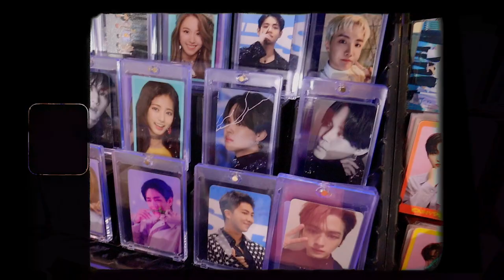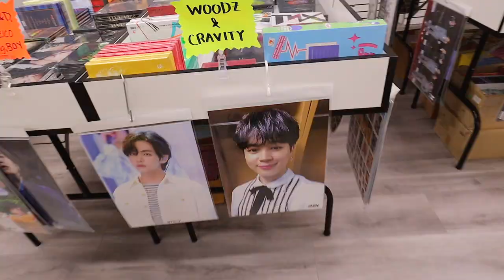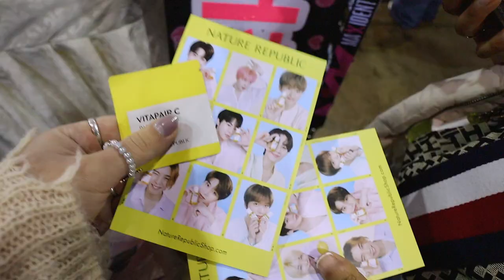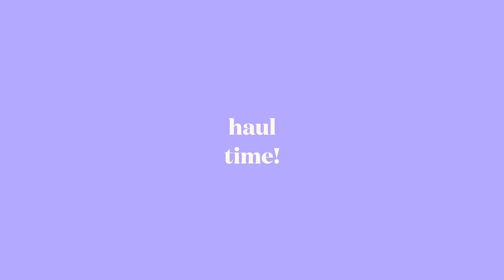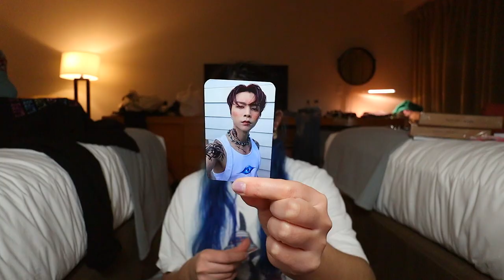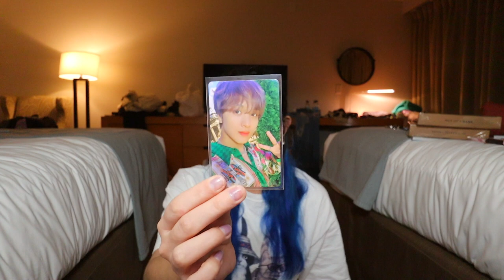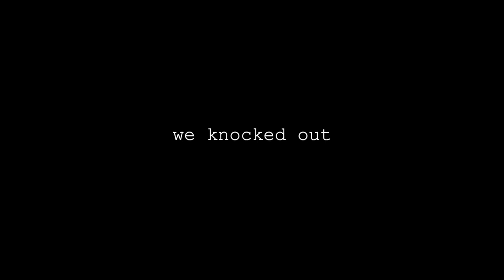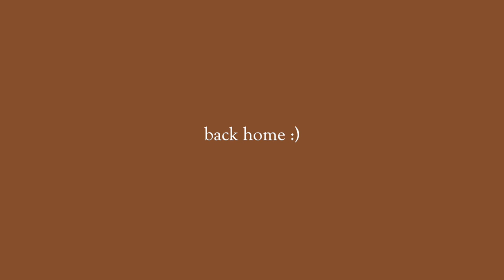K-PLAY FEST VLOG [kpop shopping, albums, merch + haul]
AHHHH THANK U SO MUCH FOR WATCHING! i hope u guys enjoyed this vlog, definitely a fun one!

pinterest: yaymoii or yeimy cifuentes